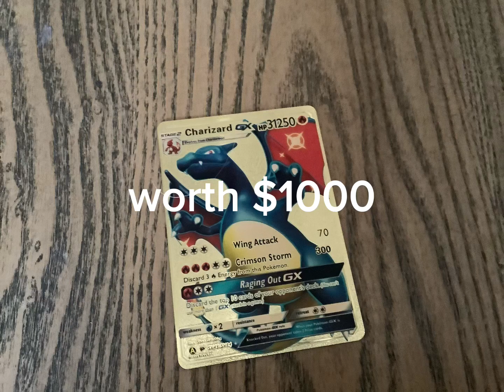my best pokemon card 31250HP